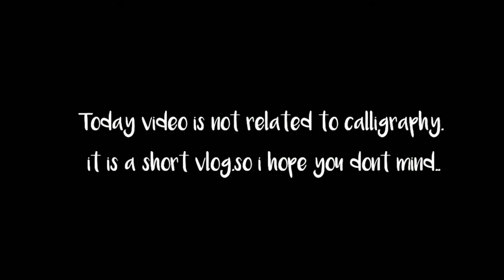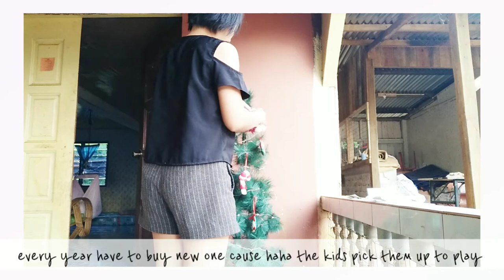Vlog #1 : Chill time, Decorating Christmas Tree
Hello everyone. Today video is no calligraphy related. Today is more on (short) vlog. Nothing special. Just a norma ordinary day for me.